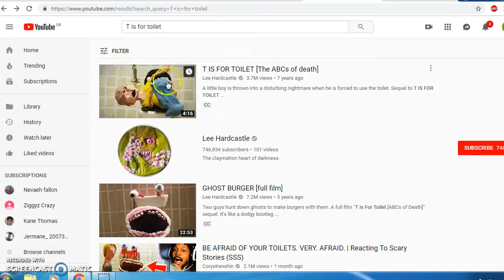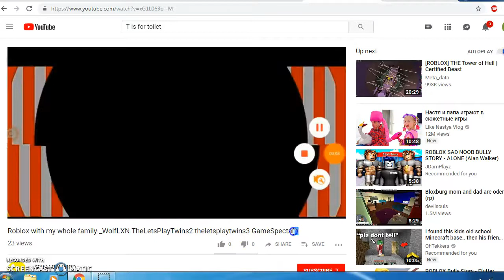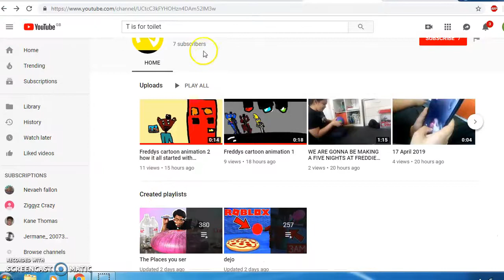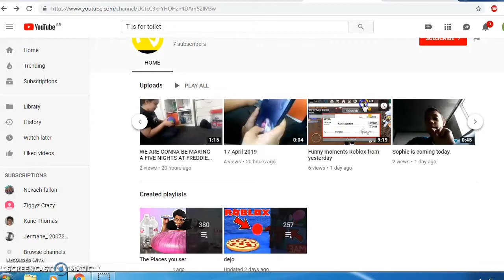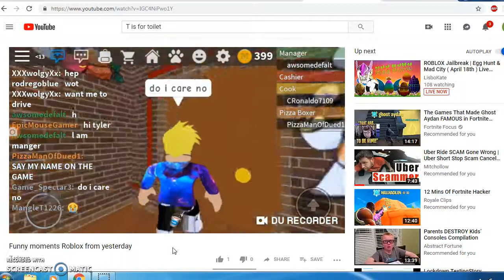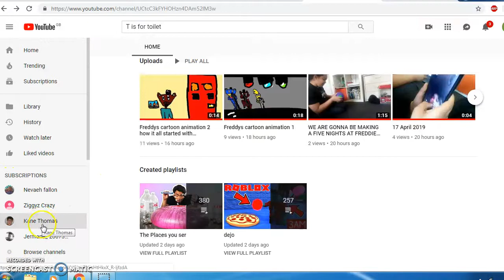Funny stuff L0L ( cringey stuff in the video so watch OUT)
MMMMMM THIS VIDEO IS GRET *NOT*